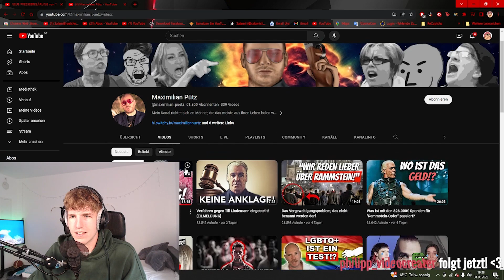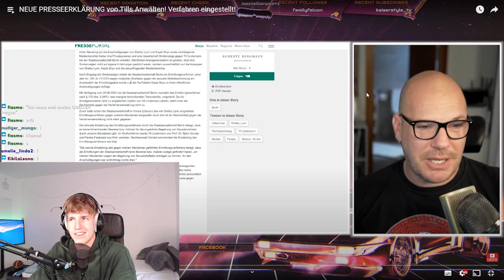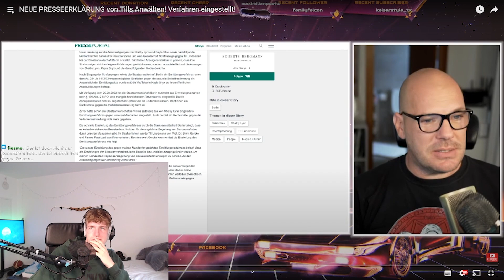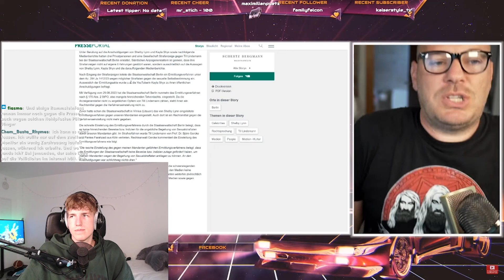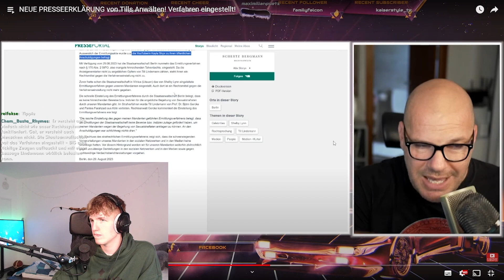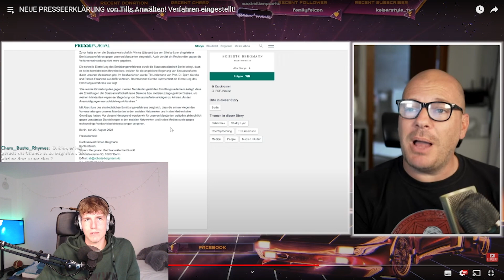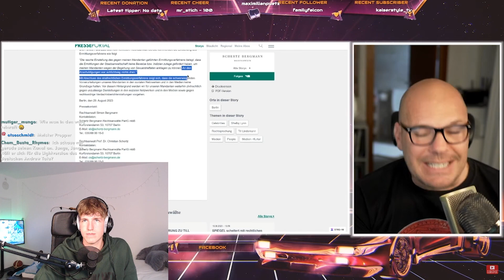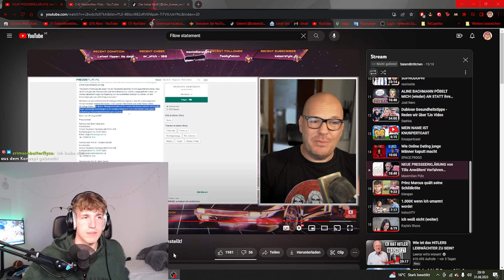Meine ENTSCHULDIGUNG an PÜTZ & TILL LINDEMANN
In diesem Video reagiere ich auf NEUE PRESSEERKLÄRUNG von Tills Anwälten! Verfahren eingestellt! von Maximilian Pütz